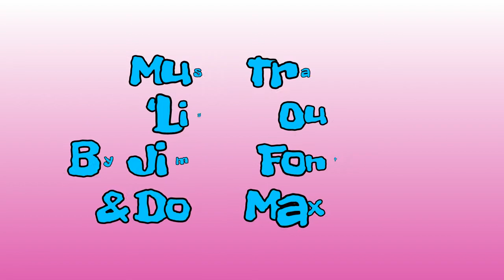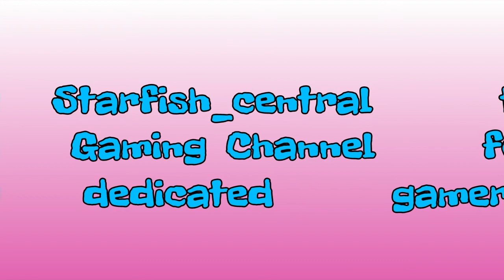192a) Fortnite Save The World - A Serious Case Of Harassment From This Guy! He Is A Scammer Too!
192a) Fortnite Save The World - A Serious Case Of Harassment From This Guy! He Is A Scammer Too! (+ Commentary).

Jewelsmith